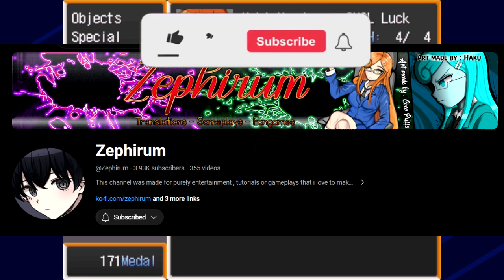Danganronpa: Another - Now No One Wants To Trust Me Because of My Secret But is it Real? CH3 P1